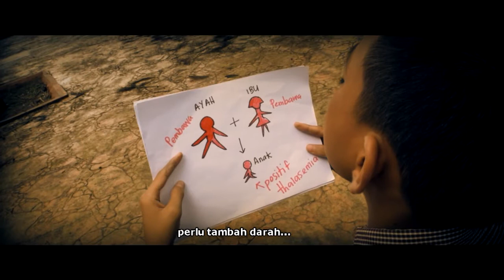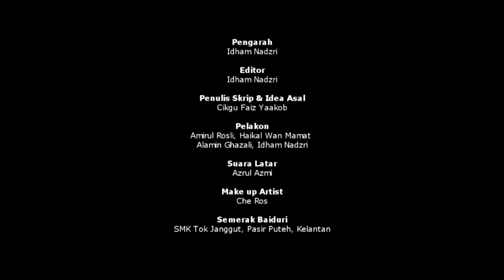Filem Pendek Talasemia: SMK Tok Janggut